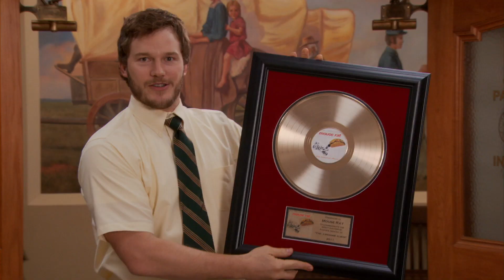April Kills The Black Eyed Peas | Parks and Recreation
It's a Christmas miracle!!

From Season 4, Episode 10 'Leslie forms a citizen action group in hope of getting some work done; everyone in the office tries to plan a Christmas gift for Leslie.